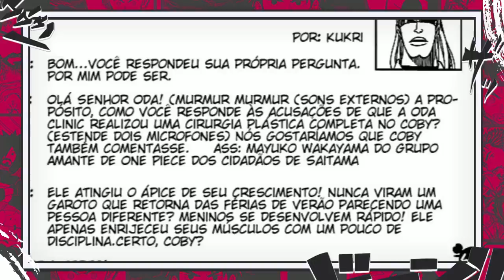O SONHO FINAL DE GARP - O NOVO PODER NÍVEL ALMIRANTE DE KOBY VAI MUDAR A MARINHA - ONE PIECE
GARANTA SUA NERD AO CUBO E USE O CUPOM MANGAQ